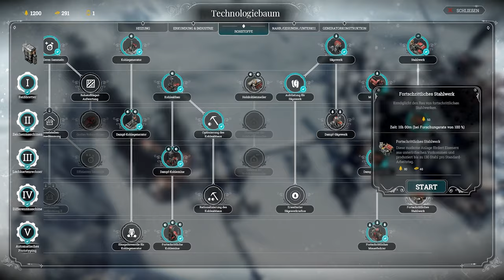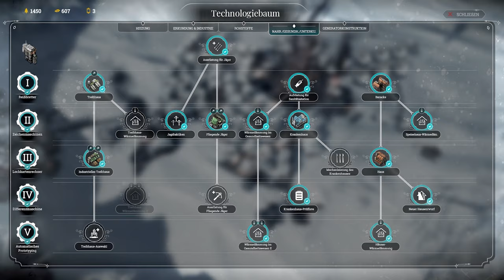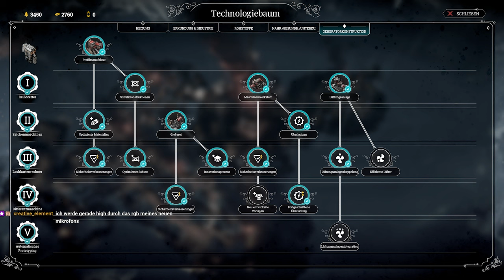Ich baue Bielefeld in Frostpunk, während Chat über die pinke Revolution philosophiert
-- Socials --

Was wirst du opfern, um die Kälte zu überleben?

Das Ende ist hier. Niemand weiß, wieso, aber die Welt gefriert. Die einzige Chance, zu überleben, sind die Generatoren, gebaut in rohstoffreichen Kratern in der Arktis. Die Generatoren spenden Wärme und damit Leben, doch auch dieses Meisterwerk der technisch wird nutzlos, wenn die Kohlereserven der Stadt nicht schritt hält, die Menschen verhungern oder sich Seuchen verbreiten.

Die Stadt muss überleben. Aber wie weit wirst du gehen, um dies zu ermöglichen? Welche Grenzen wirst du übertreten? Und was wirst du mit denen tun, die sich dir in den Weg stellen?

-- Kapitelauswahl --
0:00 Die Bielefeld-Verschwörung
1:14:00 Tag 12 / Erster Blizzard
1:58:22 Tag 25 / Zweiter Blizzard
2:29:16 Tag 35 / Dritter Blizzard
2:37:55 Generator fertig